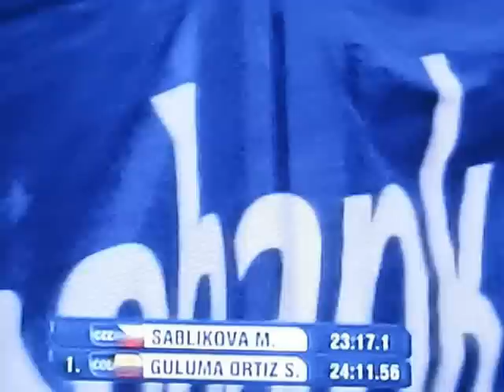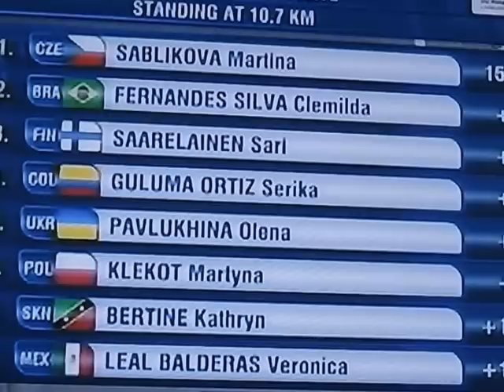CAMPEONATO DEL MUNDO HOLANDA 2012 SERIKA GULUMA ORTIZ, Colombia LLEGADA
Parte II.  Llegada a la meta de Sérika Guluma.  Con un tiempo de 36 minutos, 06 segundos, 56 milésimas y un promedio de 40.1 kilómetro por hora, puesto 30 en la general.  La medalla de oro fue para la ciclista alemana Jurith Arndt.